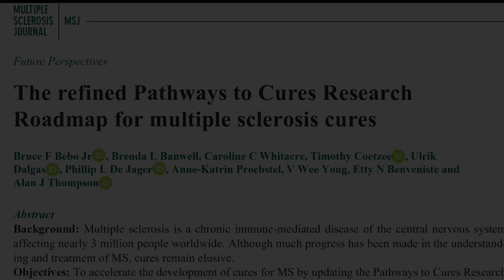Pathways to Cures Roadmap Update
Breaking: Two new papers published in MS Journal highlight the impact of global collaboration on research toward finding a cure for MS!

➡️ Updated Pathways to Cures Roadmap
Pathways to Cures is the most collaborative MS research effort of our time! New updates include refinements developed by researchers and stakeholders across the globe, key elements to accelerating research progress, and more.

➡️ Global Research Landscape Analysis
The Global Research Landscape Analysis examined ongoing MS research projects to find the most impactful ways for organizations to to Stop MS through early detection and treatment, Restore function and repair damage from the disease, and End MS through prevention.